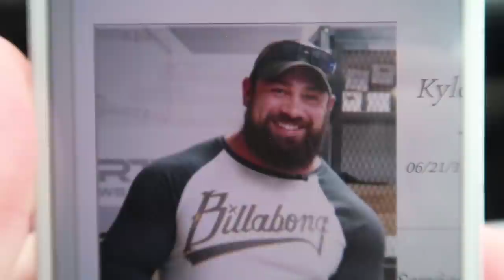William's FIRST Indoor Soccer Game ⚽️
William has his first indoor soccer game of the season! William has gymnastics and we attend a funeral for Josh's cousin Kyle Ivory.